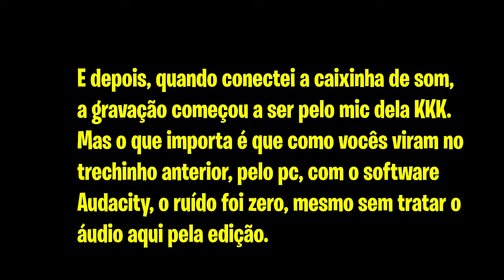BOM e MUITO BARATO! Microfone de Lapela SEM FIO para Android, iPhone e PC 😱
Microfone de Lapela Sem fio para Android, iPhone e PC (computador). Melhor microfone sem fio Bom e Barato para o seu vídeo, gravações de áudio, etc... Esse Lapela sem fio é bom mesmo? Vale a pena? Descubra tudo sobre ele nessa análise completa.

⏩ Microfone Lapela Sem fio para Android, iPhone, PC (Aliexpress, onde comprei)
👉 Microfone Lapela Sem fio para Android, iPhone, PC (Amazon)
⏩ Microfone Lapela Sem fio para Android, iPhone, PC (Shopee, outra loja)

Fala galera! Tudo tranquilo? Gustavo Alves aqui trazendo mais um vídeo! E dessa vez um unboxing, review e análise completa do Microfone de Lapela Sem fio para Android, iPhone e PC (computador). É o melhor microfone sem fio bom e barato? Melhor microfone de lapela sem fio para o seu vídeo, para gravar áudios, etc...?

Nesse vídeo faço uma análise completa dessa lapela sem fio, mostro a qualidade do aúdio, distância de funcionamento, como usar, como funciona, testo com ruídos, etc...

Então se você estava procurando pelos termos abaixo, esse é o vídeo certo pra você!
- Microfone de Lapela Sem Fio Vlog Compatível Tipo C e iPhone
- lapela sem fio para pc
- microfone sem fio bom e barato
- melhor microfone de lapela sem fio custo beneficio
- etc.